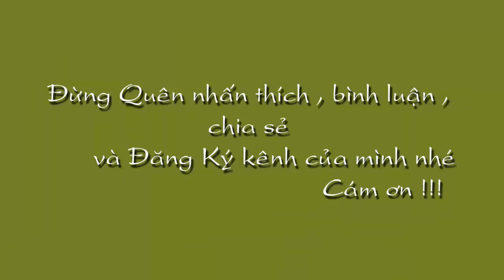Tử Vi Chi Tiết Cho 12 Con Giáp Trong Tháng 8 Năm 2018 Âm Lịch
Tử Vi Chi Tiết Cho 12 Con Giáp Trong Tháng 8 Năm 2018 Âm Lịch Tử vi chọn Đời Đừng quên Like Xem tử vi miễn phí , tử vi trọn đời , tử vi hàng ngày tại kênh  Kiến thức Tử Vi Trọn Đời tại :